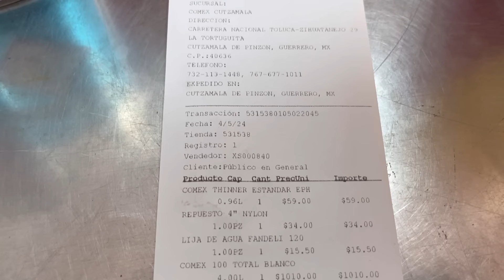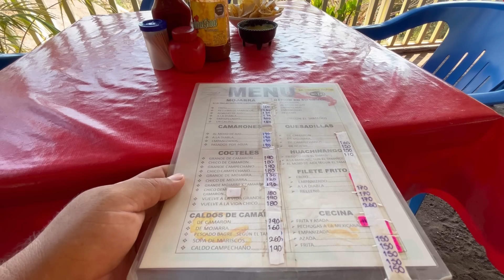Fui a Comprar más Pintura😳+Esto voy hacer👀+Asi quedo😉mividaenelrancho